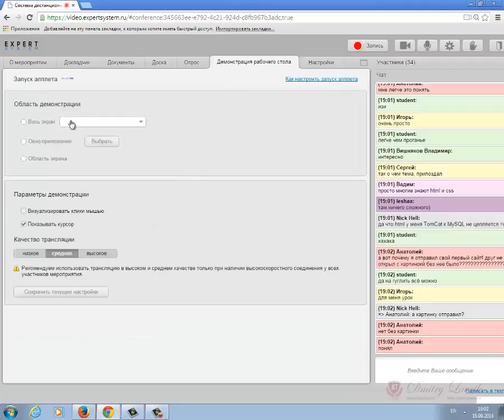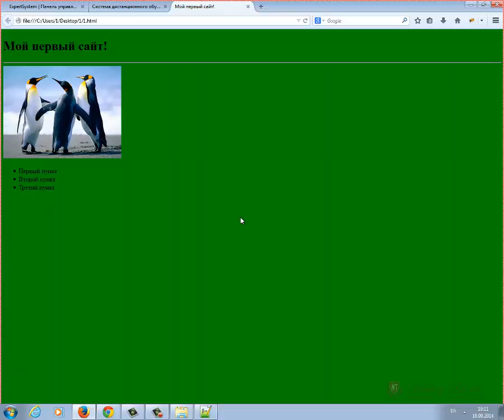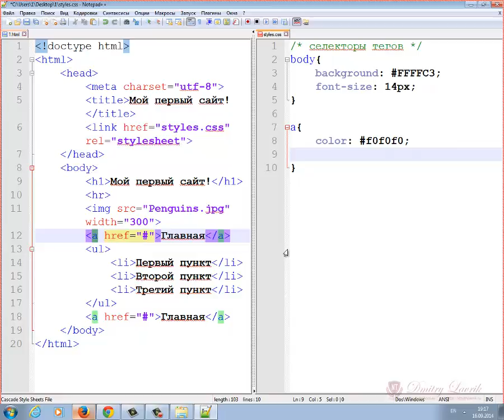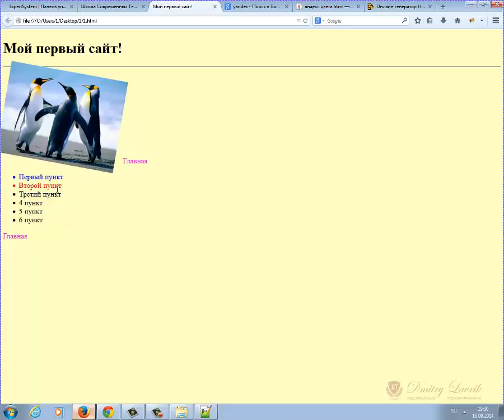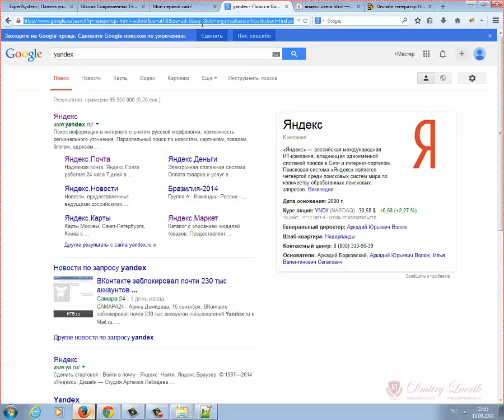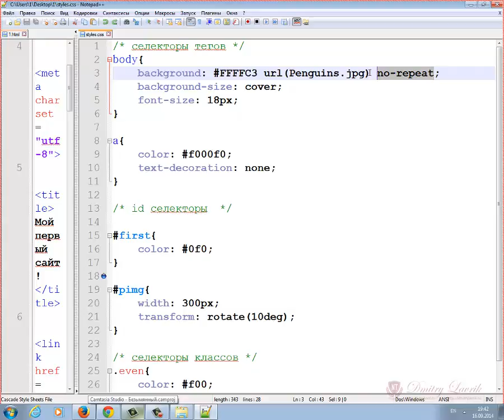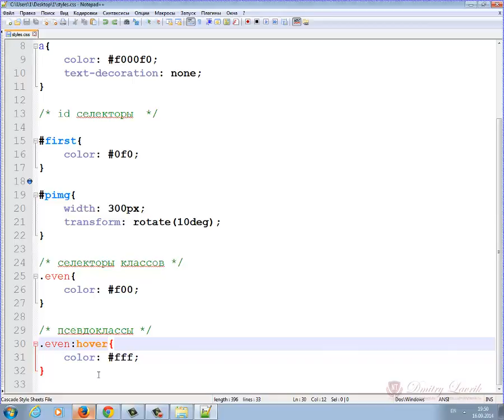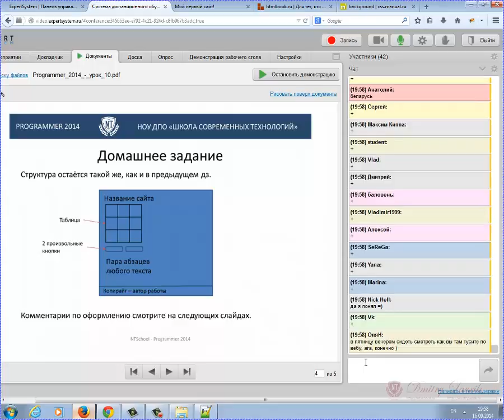Изучаем javascript УРОК 10.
Web Junior 2015 от "NTSchool"
Бесплатное обучение Программированию